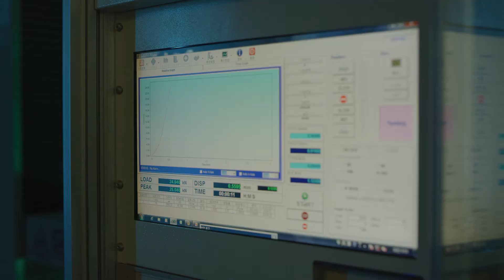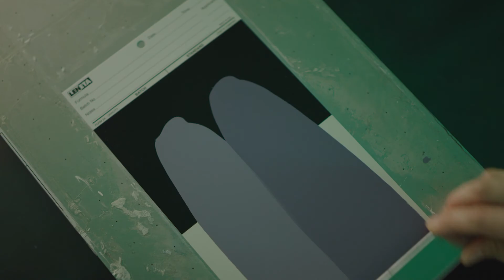Company PR Film : R&D Center for Construction & Coatings